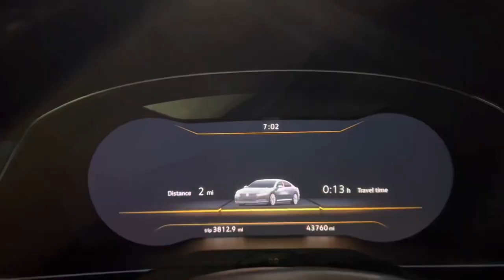DAY IN THE LIFE OF A PROFESSIONAL TRACK AND FIELD ATHLETE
DANIEL ROBERTS DAY IN THE LIFE #1

I REALLY ENJOYED MAKING THIS VIDEO FOR YOU GUYS! I HOPE YOU ENJOY WATCHING IT JUST AS MUCH!!

WORKOUT: 5 X 180M W/ 5 MIN REST

XBOX GAMERTAG IF YOU REALLY BOUT IT: slickslimshady1 👀

All AUDIO WAS MADE AND PRODUCED BY Foolie $urfin - Topic